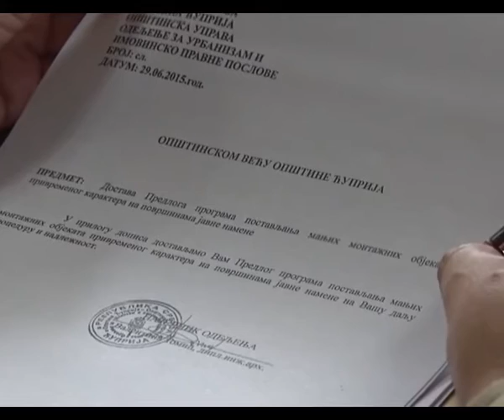Redovna sednica OV Ćuprija 29.06.2015.